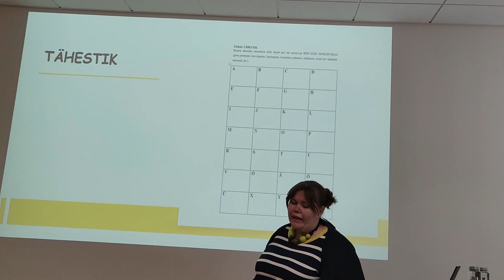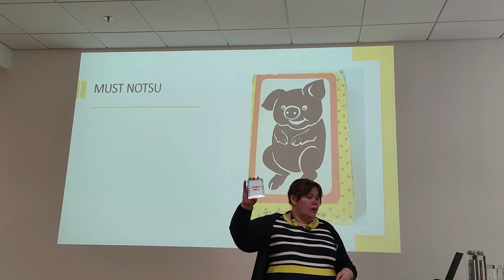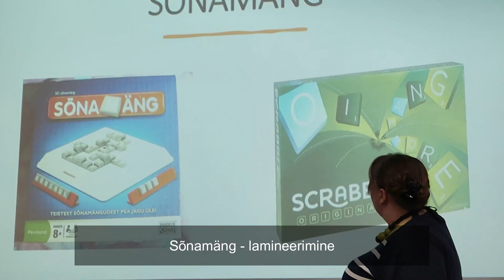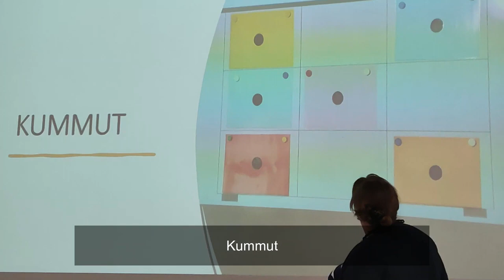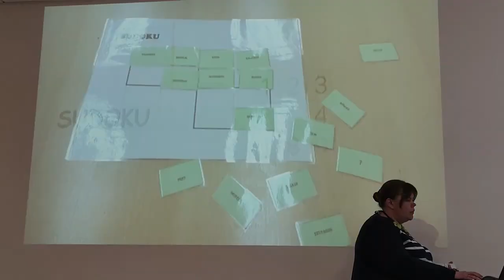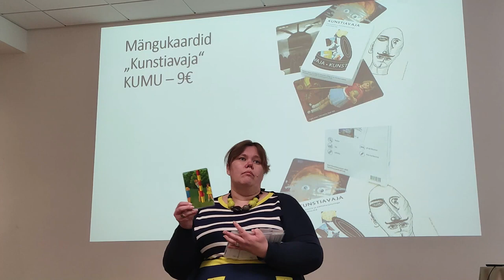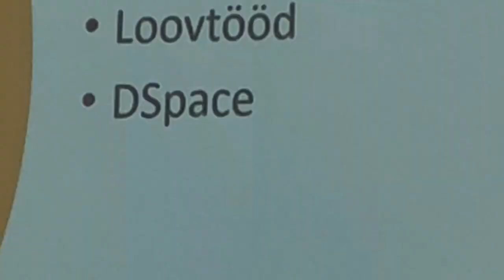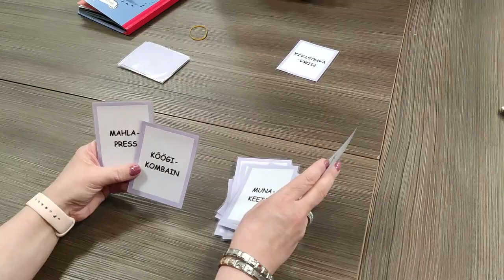KEELEÕPPEMÄNGUD. Margit Pinna-Valge. Jõhvi vene põhikool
Salvestatud 16. aprill 2023
Vaatamisi kanalil Raivo Juurak 281

MARGIT PINNA-VALGE KEELEÕPPEMÄNGUD
Kümblusõpetajate koolitus Tartus.
00:00 Tähestiku mäng – kirjuta üles sõnad, mida selle teema kohta tead. Järgmises tunnis kirjuta üles sõnad, mida oled juurde õppinud. Kolmandas tunnis kirjuta üles sõnad, mida kuulsid klassikaaslastelt. Jne.
 01:51 Aliase mäng – Sobivate sõnade leidmise lihtsustamiseks võiks muukeelsetel lastel olla klassiseintel abimaterjali.
02:49 Must notsu – Saab kasutada ka kunstitunnis. Näiteks: Vii teos ja tema autor kokku.
03:59 Must kärbseseen -Kodunduse tunnis hea kasutada. Ukraina õpilased said kõikide seente eestikeelsed nimetused selgeks.
05:36 Sõnamäng. Kui seda osta ei saa, siis võib ise ruudustiku paberlehele joonistada ja paberlehe lamineerida – siis saab seda ruudustikku täita viltpliiatsiga ja pärast mängu kõik ära kustutada. Järgmises tunnis sama ruudustiku peal mõnd teist mängu mängida. Saab mängida kahekesi ja kolmekesi.
07:23 Kummut. Tahvlile on projitseeritud kummuti sahtleid kujutav ruudustik ja muukeelne laps peab oskama eesti keeles öelda, kus tema sahtel asub – näiteks kõige ülemises reas vasakult teine jms.
08:47 Ristsõnad. Sõnas on tähed omavahel segi aetud ja õpilane peab taastama algse sõna.
09:34 Doomino. Doominokivide tagakülgedele saab muukeelsele lapsele vajalikke eesti keele sõnu kirjutada.
10:25 Sudoku. Seda mängu saab kasutada tunni teemale vastavate sõnade rühmitamiseks. Näiteks loodusõpetuse tunnis saab teha tabeli, mille igas reas peab olema üks aedvili, üks puuvili, üks mari, üks maitsetaim jne.
11:27 Kunstiavaja. Reprod KUMU fondi kunstitöödest, mille tagakülgedele saab õpilastele ülesandeid kirjutada.
14:58 Loovtööd. Nii põhikooli kui ka gümnaasiumiõpilased saavad endale loovtöödena koostada mängulisi keeleõppematerjale ka ise.
15:16 DSpce. Ülikoolis õppivate tegevõpetajate koostatud mängulised õppematerjalid
16:15 Alias. Selle mängu läbimängimine töötoas osalevate õpetajatega. Teemaks on köögimasinad.